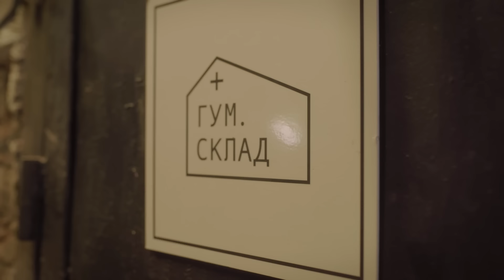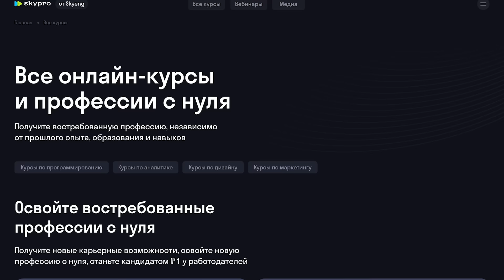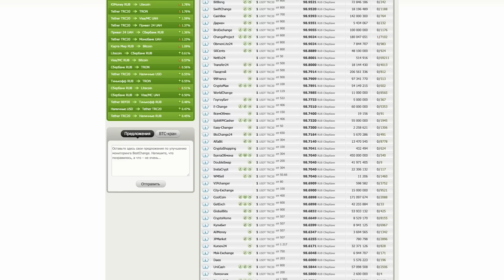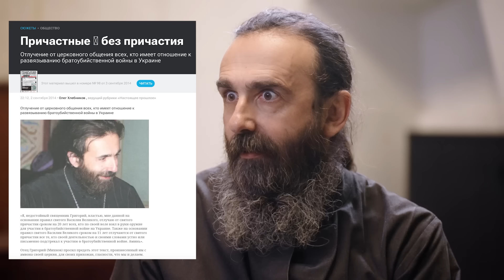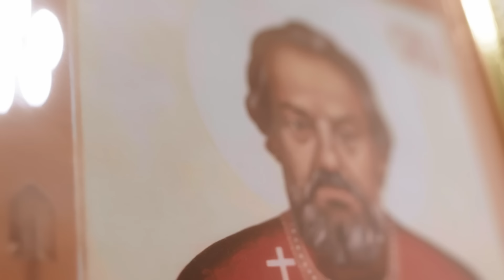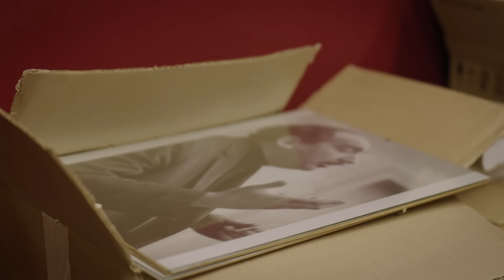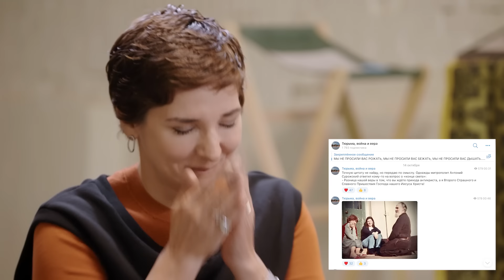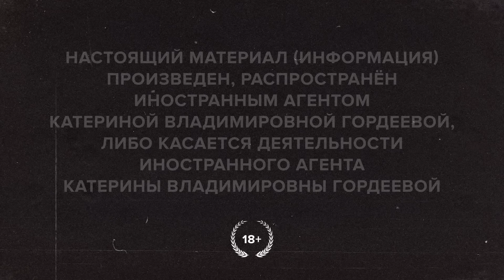Отец Григорий (Михнов-Вайтенко): «Может, самое страшное ещё впереди» // «Скажи Гордеевой»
- пройди бесплатную карьерную консультацию и узнай какая онлайн-профессия подходит тебе лучше всего! Оставь заявку и получи грант 20.000р на обучение 🔥
ERID: LjN8K1172 Реклама. Рекламодатель ОАНО ДПО "СКАЕНГ" ИНН: 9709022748 ОГРН: 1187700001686

В выпуске звучит песня Александра Галича «За чужую печаль»

НАСТОЯЩИЙ МАТЕРИАЛ (ИНФОРМАЦИЯ) ПРОИЗВЕДЕН, РАСПРОСТРАНЕН ИНОСТРАННЫМ АГЕНТОМ КАТЕРИНОЙ ВЛАДИМИРОВНОЙ ГОРДЕЕВОЙ, ЛИБО КАСАЕТСЯ ДЕЯТЕЛЬНОСТИ ИНОСТРАННОГО АГЕНТА КАТЕРИНЫ ВЛАДИМИРОВНЫ ГОРДЕЕВОЙ
ПРОСМАТРИВАЯ ЭТО ВИДЕО, ВЫ ПОДТВЕРЖДАЕТЕ, ЧТО ВЫ ЯВЛЯЕТЕСЬ СОВЕРШЕННОЛЕТНИМ. ЕСЛИ ЭТО НЕ ТАК, НЕ СМОТРИТЕ ЕГО.

Священник Григорий Михнов-Вайтенко – один из важнейших организаторов помощи беженцам из Украины в Санкт-Петербурге, да и в России. Его контакты передают в Украине и в России из уст в уста, потому что отец Григорий сумел объединить вокруг себя самых разных людей, готовых  помогать тем, кто сумел выбраться из катастрофы. Мы поговорили о том, где же Бог, когда люди находятся на краю отчаяния, что можно противопоставить Злу, на что следует надеяться, когда нет никакой надежды и какие сегодня существуют способы помочь беженцам.
Ну, и наконец, выяснили важное: самое главное в жизни священника – не сойти с ума.

Содержание:
00:00 «Всё с собой не унесешь, только родину на подошвах ботинок» — мы на гуманитарном складе вещей для беженцев из Украины
4:18 «Помощь тому, кому хуже, чем тебе, одна из основных христианских задач»
6:51 Как отец Григорий стал координатором помощи беженцам в Петербурге
8:27 «Человек — существо неожиданное» — почему часть украинских беженцев хотят жить в России
11:25 «Людям нужно помочь оказаться в безопасности»
12:34 Иногда жизнь можно изменить
15:03 Церковь и война
19:08 Для доказательства своей правоты можно убить другого человека?
20:09 Немного о том, где и как сегодня безопасно менять деньги
23:06 «Какие беженцы? Там же всё в порядке, Мариуполь построили» — как многие россияне относятся к войне
26:20 Всё «не так однозначно»
28:41 «Насильственная смерть не может быть нормой»
30:45 «Я не призываю никого выходить на площадь» — почему отец Григорий не уезжает из России
35:49 «Законы нравственные не работают так, как законы общественные»
38:55 «Сколько еще людей погибнут?»
41:20 Что такое Апостольская Православная Церковь?
46:00 «Самое важное в жизни священника — не сойти с ума»
48:21 «На моем курсе во ВКГИКе учились Тихон Шевкунов, Иван Охлобыстин, Рената Литвинова и Фёдор Бондарчук»
50:18 «Мне сказали: либо тюрьма, либо армия. Я выбрал армию»
53:11 Чем Петербург, на самом деле, лучше Москвы?
56:23 Последняя организация в России, которая сотрудничает с Европой
59:37 «Европа запрещает украинцам провозить котов через свою территорию»
1:01:28 «Человек имеет право выбирать, где ему находиться»
1:03:06 «Родина — это просто привычка»
1:04:38 «В 2014 году я ушел из Русской Православной Церкви»
1:07:26 «В августе 2014 году в Краматорске происходило братоубийство»
1:09:48 «Мне кажется стыдным, что священнослужители боятся говорить»
1:11:06 «Слово любого религиозного деятеля к гражданам Украины было бы услышано, но оно не прозвучало»
1:13:33 «Может, ещё самое страшное впереди. Может, мы до середины даже не добрались»
1:18:03 «С попом можно трепаться обо всём на свете» — почему Женя Беркович попросила встречи с отцом Григорием в СИЗО
1:21:14 «Взрослого человека нельзя крестить сходу»
1:23:47 «Александр Мень сам был чудом»
1:26:37 «Вся моя жизнь пример того, что Бог есть»
1:28:10 «Я долго был алкоголиком»
1:25:28 «В 5 лет умерла мама, с отцом мы общаться не могли»
1:32:40 Как мама благословила отца Григория
1:35:20 Простил ли отец Григорий своего отца, Александра Галича
1:39:18 «Для обращения к Богу не нужно отдельное здание»
1:42:39 «Огромное количество недокументированных вывозов украинских детей в Россию»
1:46:36 Сколько, на самом деле, было вывезено детей из Украины?
1:49:12 «Идем по проселку, и собаки едят трупы»
1:51:41«В госорганах бросают монетку: орел значит Иванов, решка значит Сидоров» — о репрессиях в России
1:53:37 «Самая красивая свадьба камерунского принца и украинской принцессы в больничной палате»
1:54:38 «У нас более 15 тысяч заявок от беженцев»
1:56:35 Чем сейчас можно помочь украинским беженцам?
1:58:59 «Война может закончиться в любой момент»
2:01:33 «Когда злость поднимает голову, я говорю брысь»
2:04:11 «После смерти — жизнь»
2:05:46 «Когда кончится война, я помолюсь»